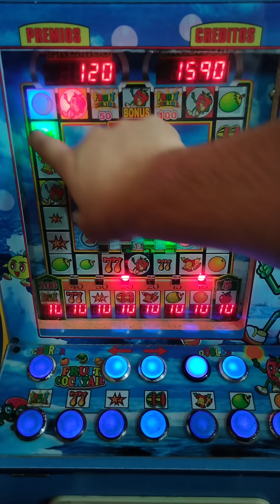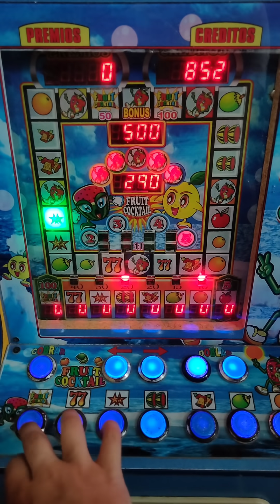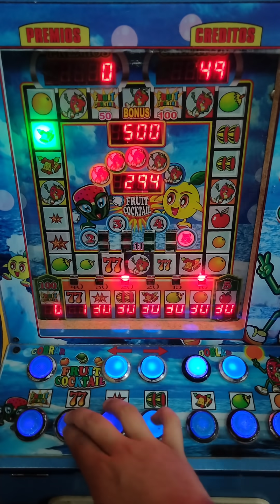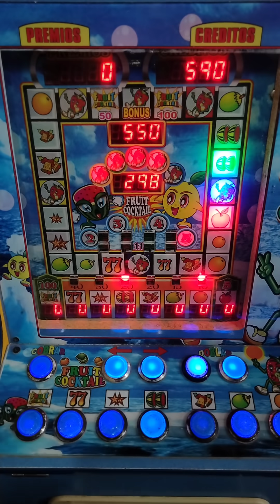Haciendo la escalerita en la Fruit Cocktail 🍓😎 | Maquinita tragamonedas